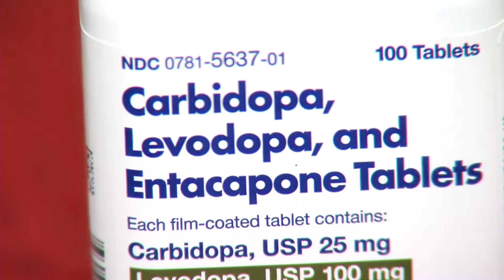NEW DOSING LESSENS PARKINSON’S SYMPTOMS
Sixty-thousand people are diagnosed with Parkinson’s disease every year. But neurologists are rethinking medication to help better manage symptoms.